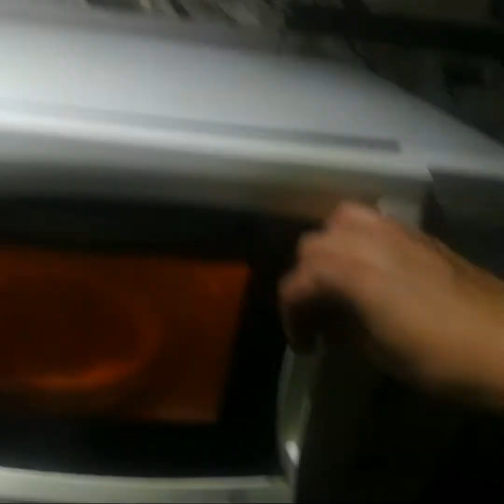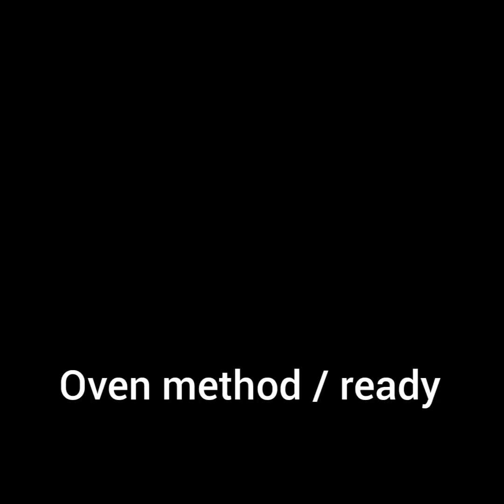Turkish pied/pizza recipe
for best results# use beef and mutton minced#Donot add any Chinese sause for authentic results#